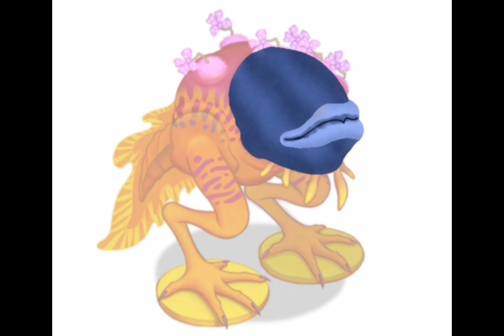If Wublins had Epics! (Part 1/19 - Brump | Remastered)